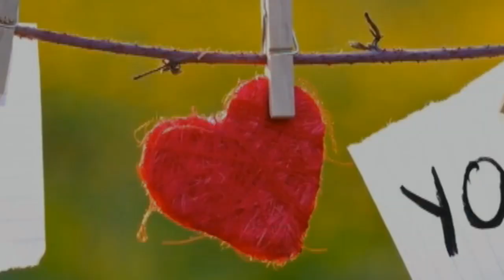Kavita Birthday 2016!